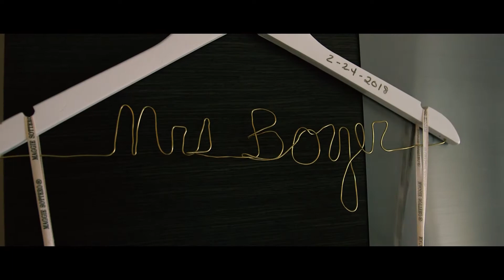Wedding Videographer Near Newport RI. New England Wedding Video Services.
Searching for a wedding video company near Boston? We are a wedding video production company providing beautiful wedding videographer services across New England. For wedding video production information please visit